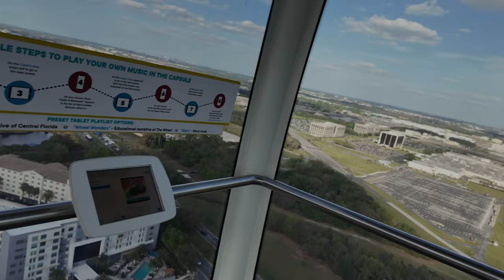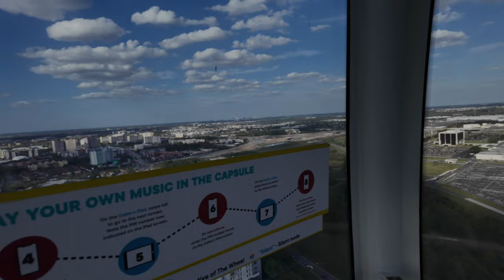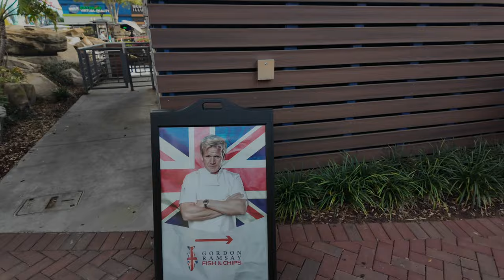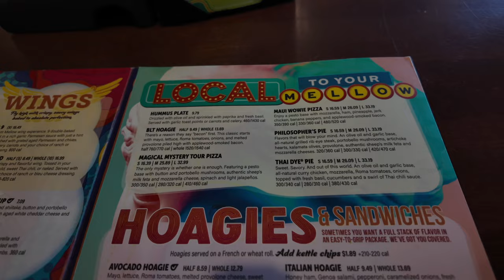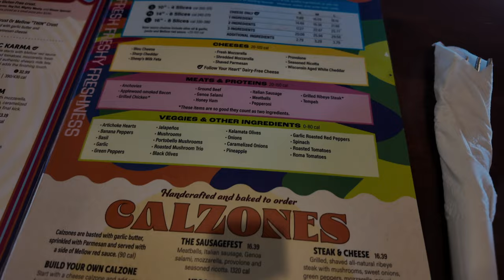Icon Park | Mellow Mushroom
***Since this vlog was recorded, the Wheel has once again had a name change! Im very happy to say its back to the name its known best……. “The Orlando Eye”!!!
The Orlando eye since opening, has undergone a few name changes. As of late March, 2024 the Merlin entertainment group is now the proud owner of the Orlando eye at icon Park.***

Today was Tina’s first time on the Wheel and she loved it! Ot opened in 2015 and offers great views from 400ft above!! I totally nerded out looking at Universal Orlando’s newest park being constructed, Epic Universe!!! After our ride we went to one of my fav pizza places, Mellow Mushroom!  Our server Teddy was amazing and such a cool guy.
Enjoy folks:) 🌴

Hey guys, I’m Luke and I enjoy “Livin Life”! Born and raised and currently living in Michigan, I spent many years living under the palm trees of beautiful Orlando Florida. I’m blessed and honored to call WDW, UO and Gatorland my former employers AND family!  I travel to Orlando as often as I can to see family and my closest friends.
I fell in love with “vlogging videos” about 4 years ago. I stumbled across a bunch of Florida vlogs one night on YouTube and I’ve been hooked ever since!
I enjoy taking the camera with me on Florida and local trips and have recently gotten my beautiful girlfriend Tina to come out with me and have some fun!
So follow along with us for life, travel, food and fun!
Enjoy Livin Life…..:)